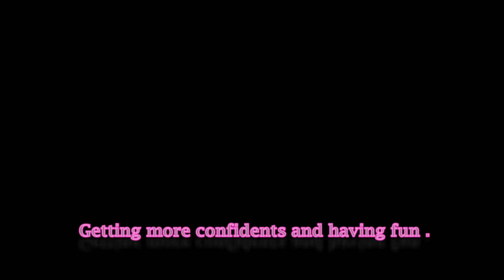Out and in...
Home flight out the window and back...